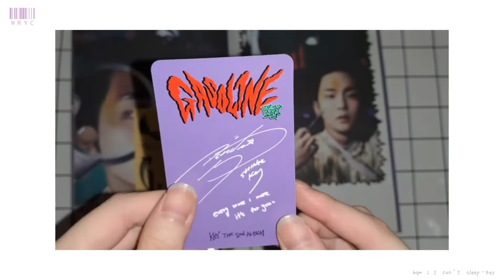【SHINee 샤이니】Key 第二張正規專輯 Gasoline 開箱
我們蹦米帶著第二張正規專輯(Booklet 2版)回歸啦!!!٩(ˊᗜˋ )و
捲毛Key真的好可愛TAT
請大家多多支持多看MV及舞台~
有任何侵權問題請來信告知，會立即確認以及後續處理